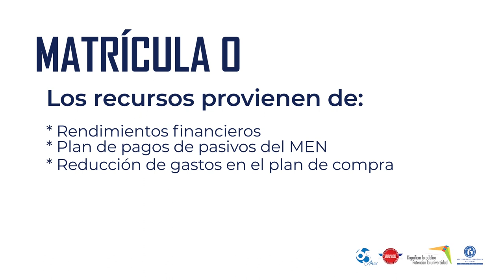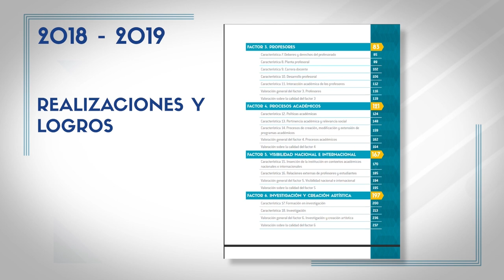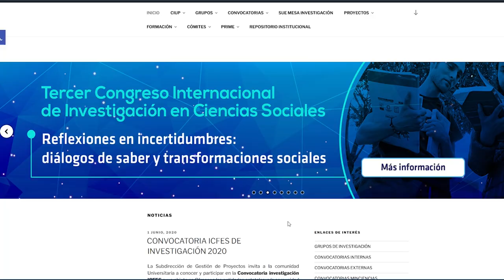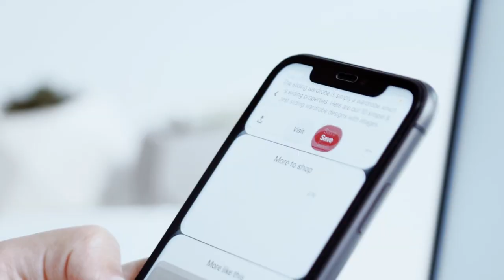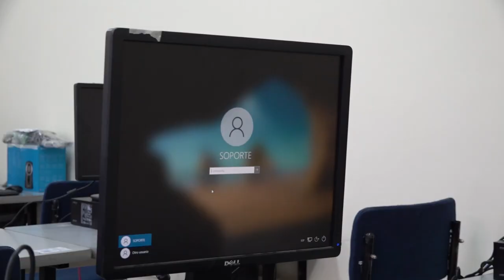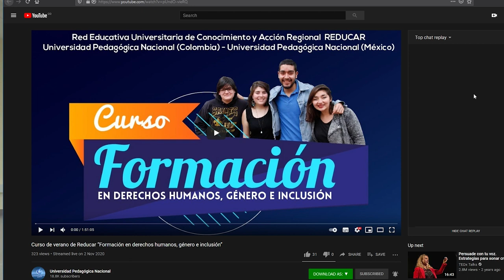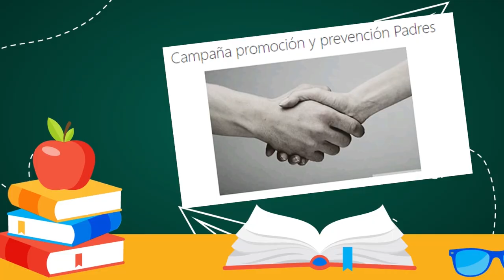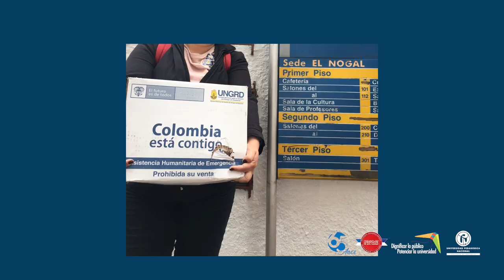Dignificar lo púbico Potenciar la universidad - Balance 2020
El gobierno universitario presenta a la comunidad universitaria un balance de la gestión realizada durante el 2020.